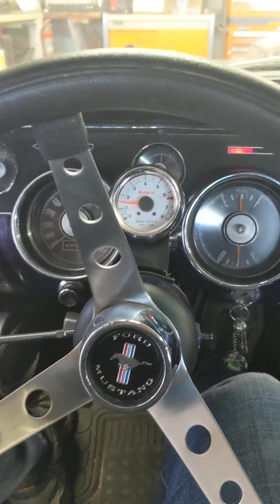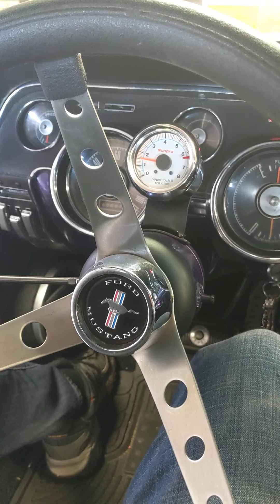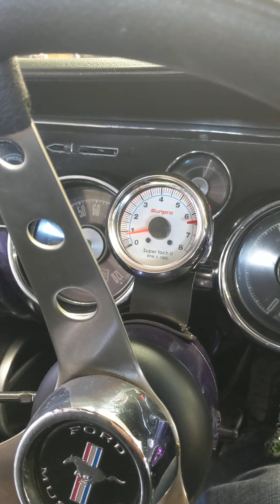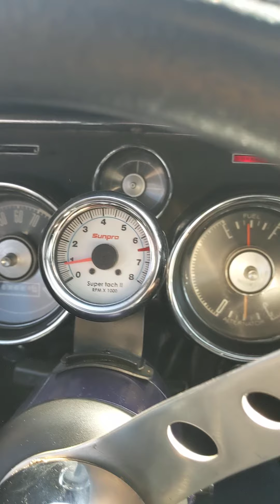68 mustang cold start and bath time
310 sbf, nice lunati cam, 220 aluminum heads, air gap intake, full msd, quick fuel carb